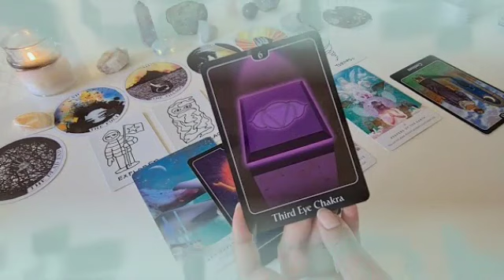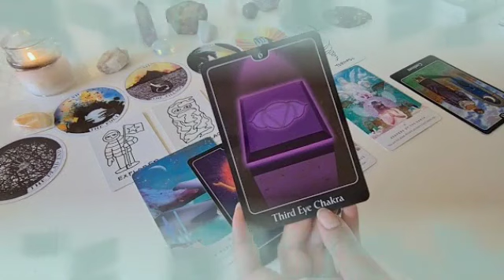برج القوس من 5 إلى 12 مارس 2024 // شريك يلجأ لشيخ و دجل ليعرف عنك😲يتدخل في شؤونك الخاصة لأسف😔